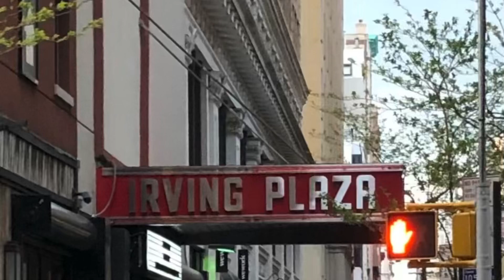The Linda Lindas, live at Irving Plaza, NYC. 4/27/22.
The Linda Lindas’ first show ever in New York City, & the East Coast.

•First 2 minutes are mostly audio only, with Lucia talking about their balance of touring and school.

The song clips are:

“Monica”,
“Fine”,
“Oh”,
“Racist, Sexist, Boy” (I posted this song separately by itself)